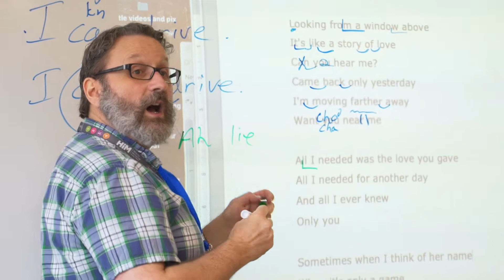Columbia College | Promo Video 2019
Established in 1936, Columbia College proudly serves as Canada’s longest established international not-for-profit college. Thousands of Canadian and international students have completed their qualifications at Columbia College and used these as a platform for successful university careers.